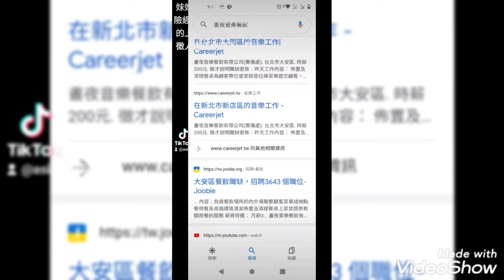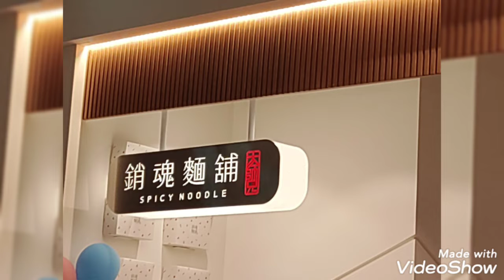2022/7/18妹妹的（面試之旅）冒險經驗~公司沒有給明確的上班地址（面試時跟徵人廣告內容不一樣）(‘◉⌓◉’)~（抱歉喔！我們目前你應徵的項目沒有職缺）（（（幫你介紹工作好嗎？））（超極危險）話說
2022/7/18妹妹的（面試之旅）冒險經驗~公司沒有給明確的上班地址（面試時跟徵人廣告內容不一樣）(‘◉⌓◉’)~
（抱歉喔！我們目前你應徵的項目沒有職缺）
（（（幫你介紹工作好嗎？）））（超極危險）

話說~今天的行程都很臨時.我們本來要去草山.看到天氣陰陰的.臨時改地方.五股（出發）.改去新莊宏匯（順便面試）.也是臨時通知約的台北市忠孝東路5段（特別強調8點後不要跟人約喔！¯\_(☯෴☯)_/¯我嚴重懷疑這句話）（驚嚇連連冒險的經驗.碰到警察最好笑（妹妹還跟警察帥哥對到眼！哈哈哈！頓時變成路癡）.連去捷運站上個化妝室都...迷路...）.飆回五股（腰快斷了）~全程騎妹妹的機車~

2022/7/13宏匯 點點心 嚐鮮 豬仔流沙包 中國信託 駕訓班 重機報名找范成康教練 - 妹妹（豬豬）與媽媽（小妹）的隨手拍照~臨時起意的（18歲）與（*8歲）的隨手拍.隨性之旅~

2022/7/8兼差工作後的臨時約會（八里+淡水坐船來回半日遊）是巧遇還是刻意呢？哈哈！(◕ᴗ◕✿)

妹妹很厲害筆試+路考一次考上.騎180cc去考~
110/7/5滿18歲.7/6買機車155cc.7/7考上駕照...
我昨天晚上10點多隨口說說（原本預約到8月）
妹妹看看有沒有人退預約考試（結果真的有！）
結果預約到了下午1點！早上衝去蘆洲試練一下.體檢約半小時.上課2小時.報考.筆試.路考...一次完成~~~等待的時候太緊張了！回家累趴◉‿◉

1. 直線七秒：起步前可以留多一點空間，不要太靠近起始線，這樣一開始可以稍微催多一點油門後讓機車滑行進到開始計秒，也可以多一點距離來抓平衡，穩定後進入直線七秒區再緩慢補少少的油門，油門的拿捏需要練習。
2. 要到待轉區前有一個紅綠燈，如果遇到紅燈那很容易，就是冷靜地停下來後要起步前左右擺頭。